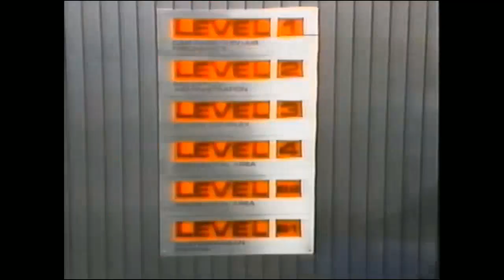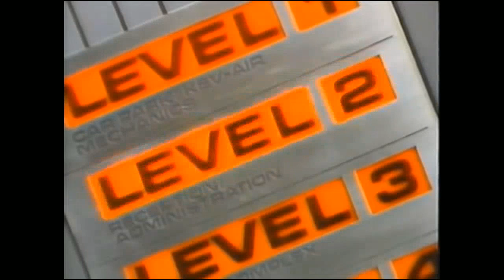Rap Challenge From Neo Q - Got This (By NEFFEX)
Neo throws down High School Musical Rap Challenge Battle.
Wanting to take the song... Got This (By NEFFEX).

Dude, you shouldn't have issued the challenge man...
I Killed It
It's Murder
Go Crazy
Berzerker.

ORIGINAL TRACKLIST

TRACKLIST AND CREDITS:

1) NEFFEX - GOT THIS
►  NEFFEX

2) No Such Thing - This Ones For You
►   No Such Thing

3) Bazanji - Snakes
► Support Bazanji

4) NEFFEX - All These Thoughts
► NEFFEX

5) Lunchbagg - Take 2 (ft. Larry Ohh)
► Lunchbagg

6) Bknott X Lil Raf Simonss - Bang
► Bknott X Lil Raf Simonss

7) GALLO - Show This World
► GALLO

8) Mindslip - Broken Picture Frames

9) 11.11 - Send Address (prod. KALLI )
► 11.11

10) Ant_860 - Take 2
► Ant

11) NEFFEX - Dangerous
► NEFFEX

12) Bkbornn - What You Like (Prod. Poloboy81)
💽  Bkbornn

13) POLTERGEI$T MUSIC - Breaking Point (ft. Shadow Puppet)
💽  POLTERGEI$T MUSIC

14) Abstract - Still Woke (ft. RoZe)
htFreeMusic
🎧Submit a track or image.

15) Dyrk Dyggler - Pompeii (Prod. by Floydmixed by DD)
💽 Dyrk Dyggler

16) Kam Michael ft. Jogger - Ceilings (Prod. Suvi X Illada)
► Kam Michael

17) WATEVA - Ber Zer Ker
► WATEVA